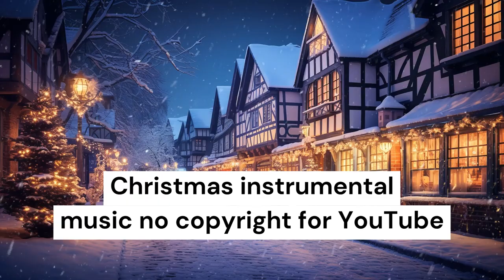Christmas Instrumental Music | No Copyright For Shorts | YouTube Videos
This video includes Christmas instrumental music no copyright featuring "Bring a torch Jeanette Isabella". It is claim-free for YouTube videos and shorts.

▼Bring a torch Jeanette Isabella by Nourished by Music